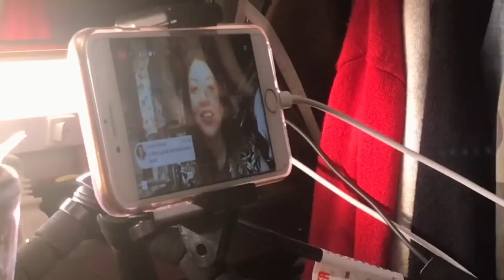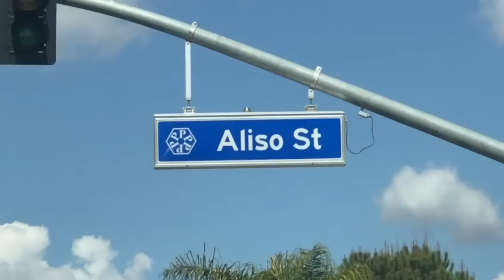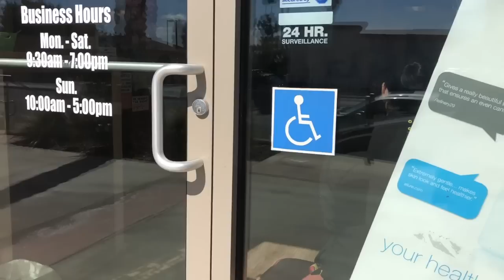VLOG 162: TIENE UNAS NALGAS HASTA LA ESPALDA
↩︎ VLOG ANTERIOR ↩︎

MÚSICA / MUSIC

UFO Takeoff
SoundBible.com